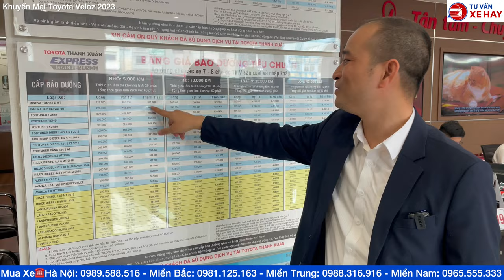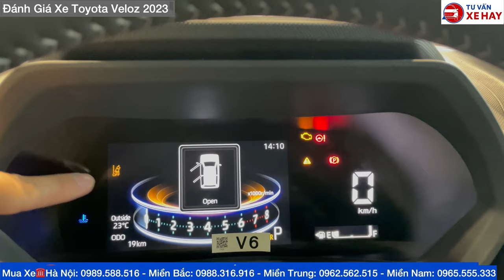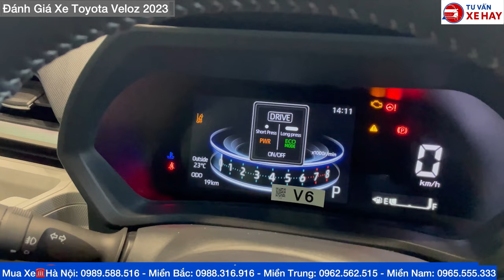Bảng Giá Xe Toyota Veloz Cross Tháng 3/2023 Khuyến Mại Hơn 600 Triệu Xe 7 Chỗ Lăn Bánh Mới Nhất